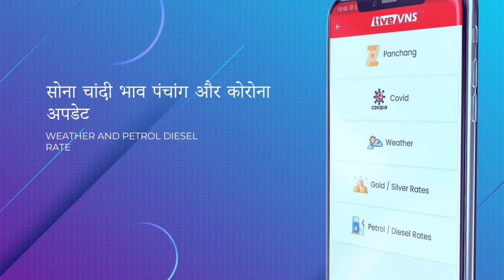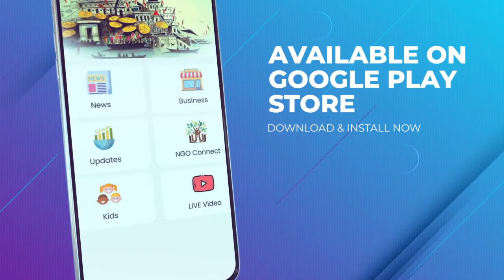NFCI होटल मैनेजमेंट संस्थान में 'वर्ल्ड फूड डे' का आयोजन